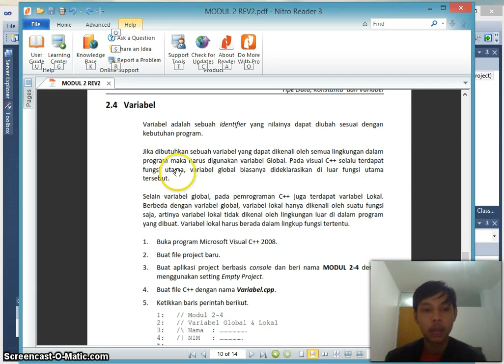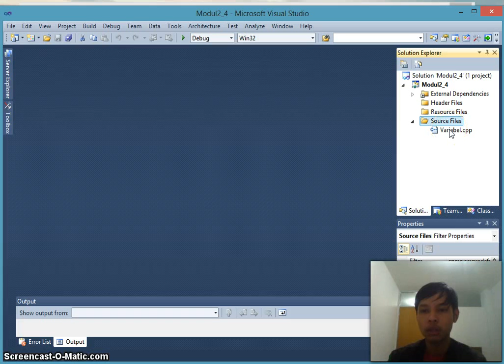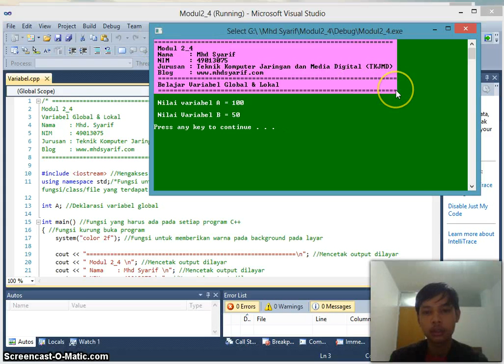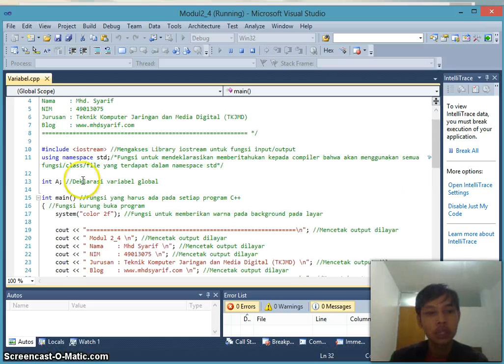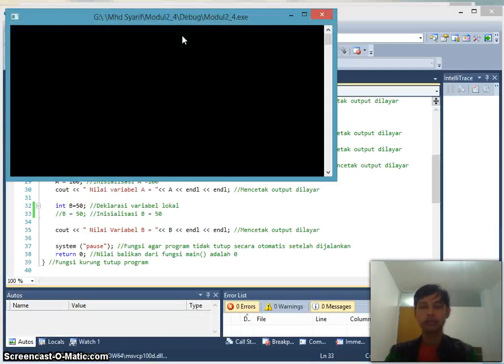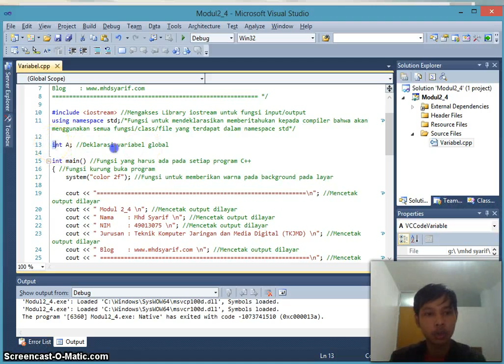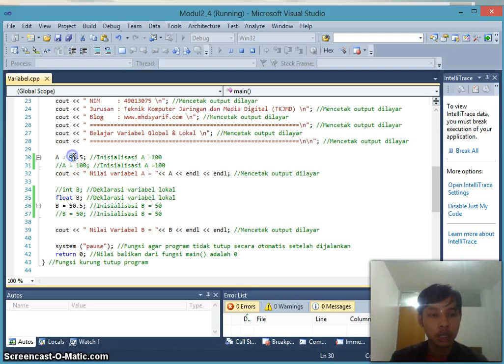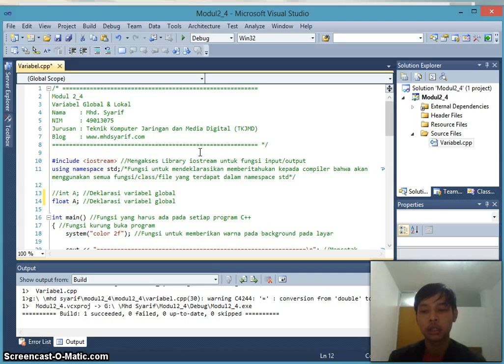Video Modul 2_4 Belajar Variabel Pada Bahasa C++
Variabel adalah sebuah identifier yang nilainya dapat diubah sesuai dengan kebutuhan program.
Jika dibutuhkan sebuah variabel yang dapat dikenali oleh semua lingkungan dalam program maka harus digunakan variabel Global. Pada visual C++ selalu terdapat fungsi utama, variabel global biasanya dideklarasikan di luar fungsi utama tersebut.
Selain variabel global, pada pemrograman C++ juga terdapat variabel Lokal. Berbeda dengan variabel global, variabel lokal hanya dikenali oleh suatu fungsi saja, artinya variabel lokal tidak dikenal oleh lingkungan luar di dalam program yang dibuat. Variabel lokal harus berada dalam lingkup fungsi tertentu.